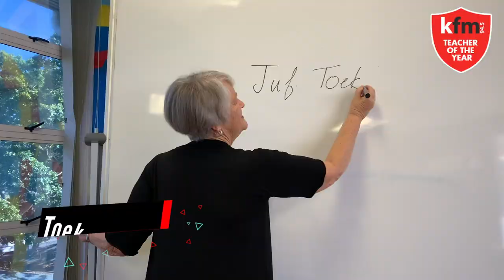Mrs Rudman of Hoërskool DF Malan | Kfm Teacher of the Year 2020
KfmTeacherOfTheYear is a chance for us to reflect and recognise teachers doing the most in 2020!

Mrs Rudman of Hoërskool DF Malan is one of 10 finalists nominated for her exceptional work in the classroom.

"This woman has done so much to benefit others, returning from retirement four times! She truly deserves a medal."